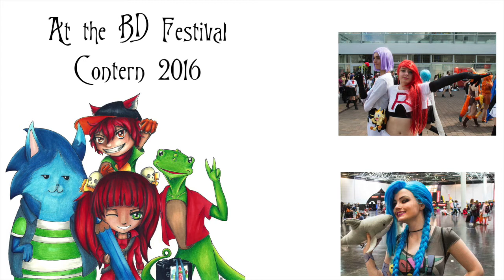BD Contern Festival 2016 - Interview with Jean-Claude Muller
Our Interview with Jean-Claude Muller at the BD Contern Festival 2016 . Enjoy.